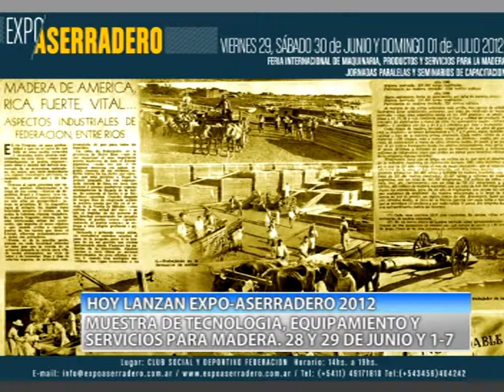18 6 2012 GRACIELA RACEDO NOS COMENTA LAS NOVEDADES DEL AREA TURISMO